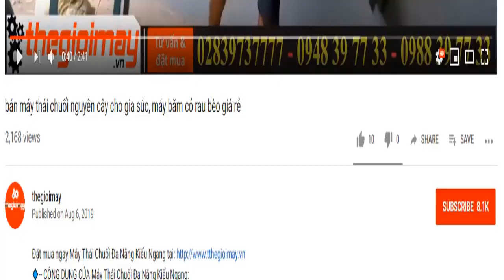Máy băm chuối cho gà sản phẩm cao cấp chất lượng bảo hành 18 tháng, video băm chuối takyo